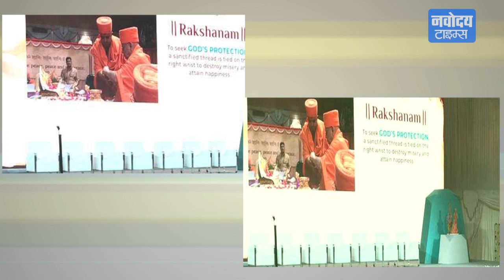UAE में पहले Hindu Mandir का शिलान्यास समारोह, जानें खासियत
यूएई में लगभग 26 लाख भारतीय रहते हैं, यानी वहां की आबादी का 30 फीसदी हिस्सा। बताया जा रहा है कि इस मंदिर की फंडिंग प्राइवेट तौर पर की जा रही है।मंदिर का निर्माण अबू धाबी के प्रिंस शेख मोहम्मद बिन जायद अल नाहयान द्वारा उपहार में दी गई 55,000 वर्ग मीटर जमीन पर किया गया है।इसके साथ ही यूएई सरकार ने इतनी ही जमीन मंदिर परिसर में पार्किंग सुविधा के निर्माण के लिये दी है.